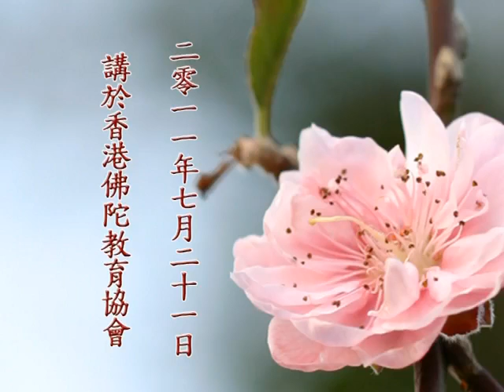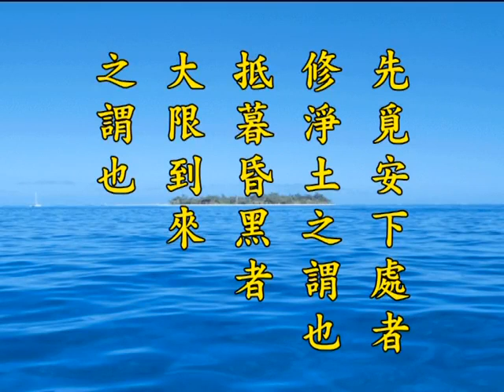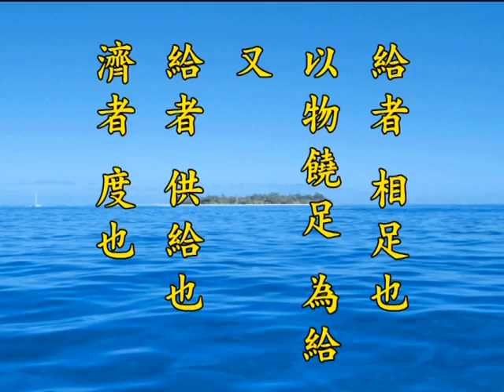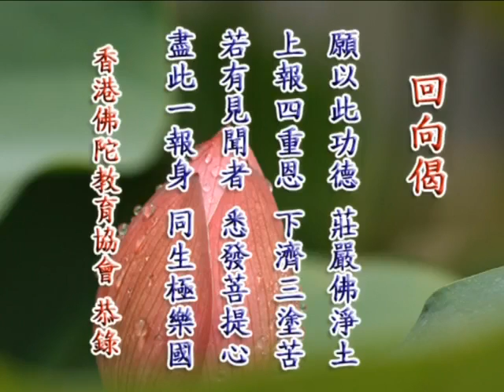《淨土大經解演義》第５０６集(未上字幕) 淨空法師2010第11次宣講無量壽經